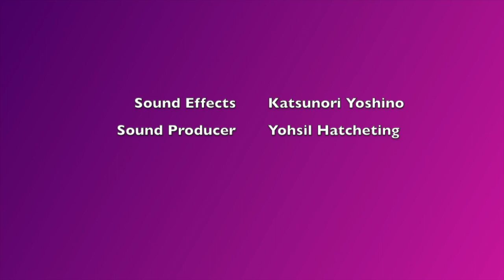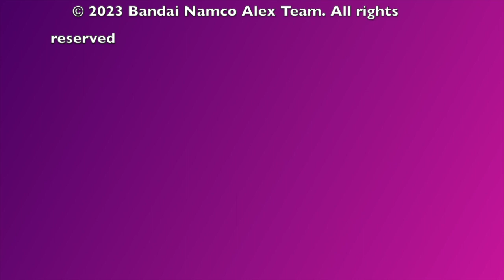Pac-Man Tilt Challenge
Navigates through a bright, city-like environment, filled with flashy colors and effects. Pac-Man must reach the goal at the end of the stage, while collecting Pac-Dots and Fruit and avoiding Ghosts.
The main gimmick of the game a ball, allowing him to to roll down slopes and crush blocks. The system can also be tilted to move obstacles, such as swinging pendulums. Tilting also adjusts Pac-Man's speed, and is necessary to pass over some gaps. Standard movement (walking, jumping, etc.) uses a more traditional control method.